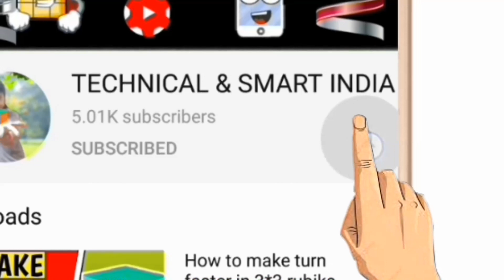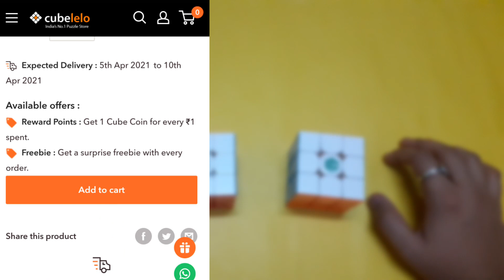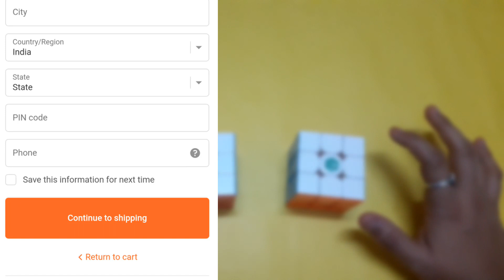MOYU RS3M 2020 V/S MS3-V1 RUBIK'S CUBE||DIFFERENCE BETWEEN MOYU RS3M 2020 AND MS3-V1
Hello friends today I will compare MOYU rs3m 2020 v/s MS3-V1 and in this video I will tell you the difference between moyu rs3m 2020 and MS3-V1 Rubik's cubes.

All queries solved:
1. MOYU RS3M 2020 V/S MS3-V1
2. Difference between MOYU rs3m 2020 and MS3-V1
3. Difference between 700 and 2300 Rupees rubik's cube
4. Rubik's cube comparison
Best cube
Difference between best budget and flagship cube
Best budget cubes
advanced vs beginners cube
which cube should we buy
best cube for beginners
best cube under 200 Rupees
difference b/w 150 rupees and 1500 rubik's cube
rubiks cube (best for beginners)
cube
Best rubik's cube
Rubik cube
Cube solve
Best rubik's cube to buy India
Difference between gan 356 RS and rs negi cube
How to solve first layer of rubik's cube in hindi
How to solve second layer of rubik's cube in hindi
How to solve last layer of rubik's cube in hindi
How to solve a cube
Rubik's cube

BEST AND EASIEST TUTORIALS ON YOUTUBE

YOU CAN ALSO BUY MY RUBIK'S CUBE

Link to all my rubik's cube:
3×3s

4. Yj zhilong mini m 3×3

2. Dayan guhong v4 m

Please if you like this video then please press like button and comment down your reviews and questions and also subscribe my channel and don't forget to press bell icon for latest notification.